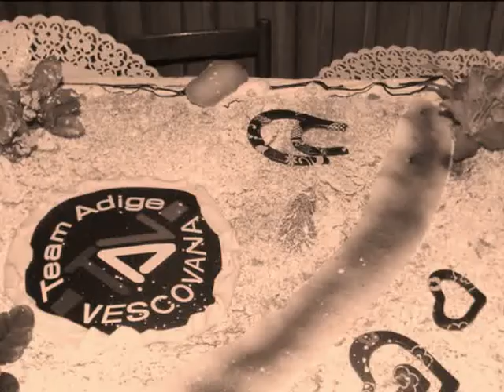team adige vescovana festasociale 0001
team adige vescovana festa sociale 2010